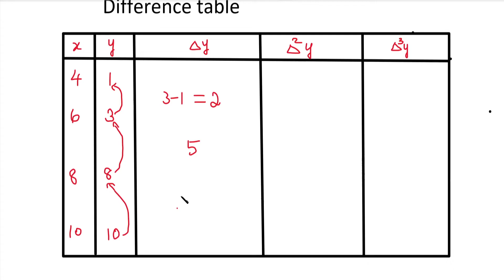SNM | MA3251 | Unit 4 | Numerical Differentiation in Tamil | Newton's forward difference in Tamil